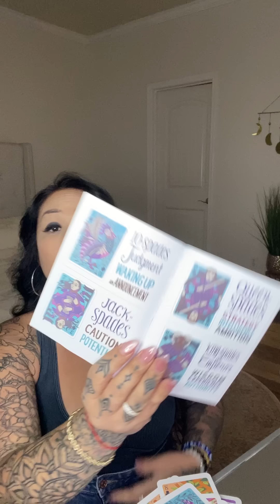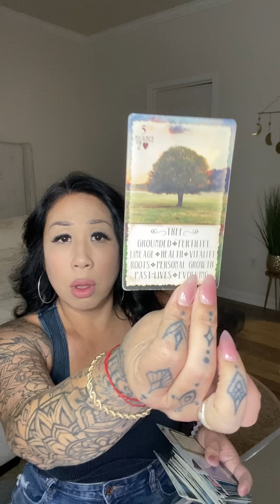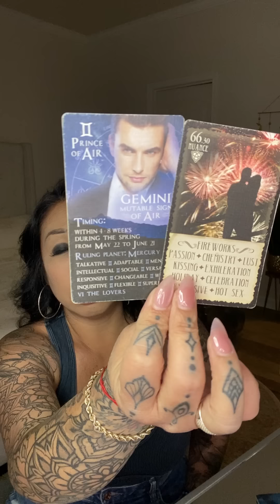*A MASCULINE AWAKENS & WHEN THEY DO THEY’VE ONLY GOT ONE THING ON THEIR MIND… UNION!* 🥰♾️